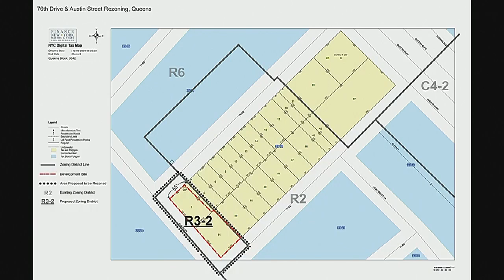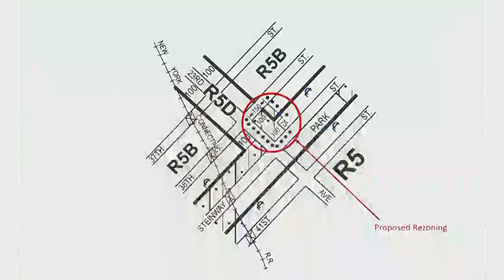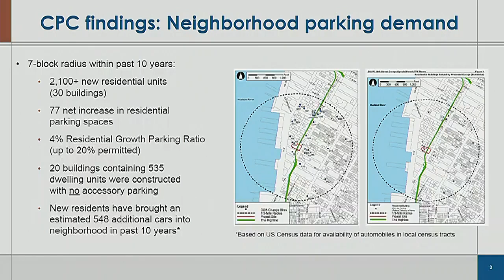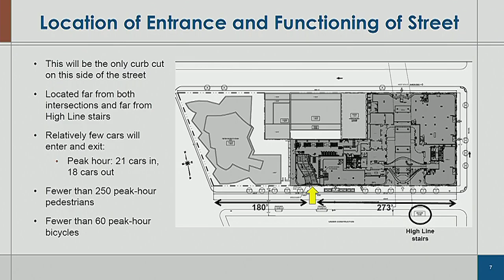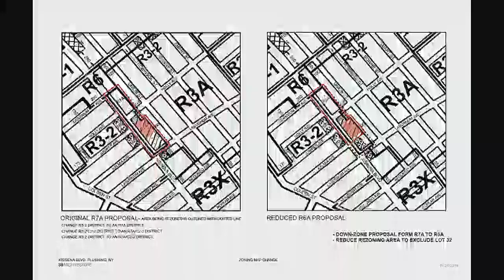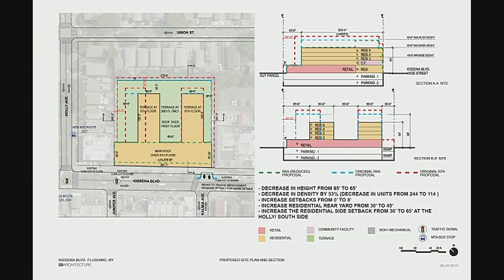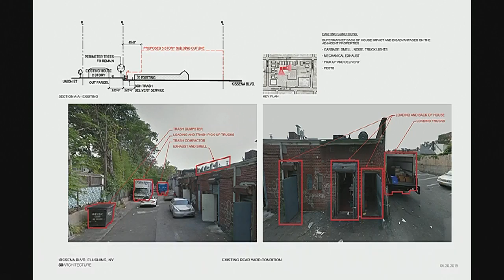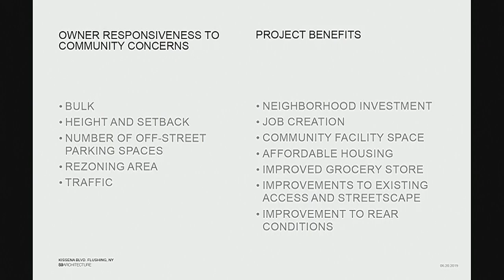Zoning and Franchise... Zoning and Franchise... NYCC PV CH COM 190620 101155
Subcommittee on Zoning and Franchises 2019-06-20T00:00:00 9:30 AM Committee Room - City Hall for discussion about tax history.  for a taxpayer mailing list.  to check if you are missing tax breaks.  SEE your tax payment history and compare to others.  For example, here is a mayor compared against an assemblyperson

 ID: 17005

 GUID: DD4C0031-AE35-4D89-B6A4-070D8599185E

Zoning and Franchise... Zoning and Franchise... Zoning and Franchise... NYCC PV CH COM 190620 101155